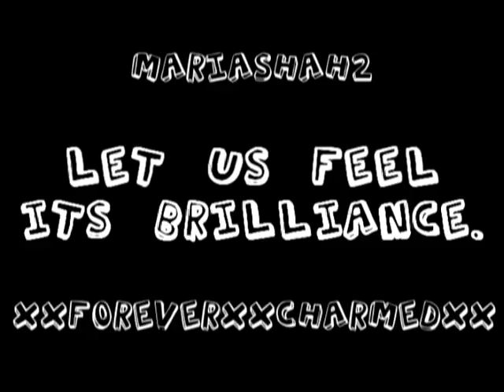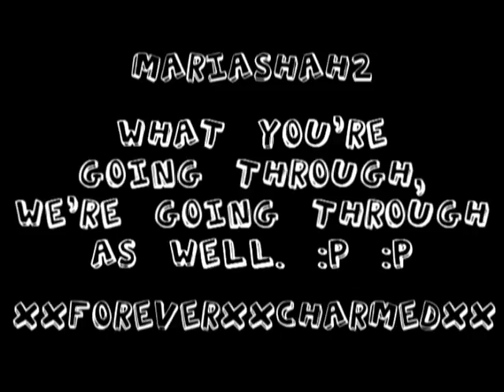CLOSED * Random Fandoms Contest: Round 1 - Spread The Love * DEADLINE EXTENDED TO 31 DECEMBER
*READ (if you can)*

j/k xD

YOU CANNOT ENTER, IF YOU HAVEN'T MADE IT THROUGH THE AUDITION ROUND.

WE HAVE A NEW CONTESTANT!!! YAY!!! IT'S Any4vi! Welcome, dear, hope you have a nice time with the contest. ;P Welcome to colt3ninjas, too! :)

SUBMIT YOUR VIDS AS VIDEO RESPONSES.

ABOUT THE VIDEOS' LENGTH: Longer than 2 minutes. ;) If you use a song which is shorter than 2 minutes, it's fine, as long as it isn't shorter than 1 minute. :)

YOUR VID MUST BE NEW.

DEADLINE: DECEMBER 7

Damn, did I finish that fast or what? :P

I think all you need to know is in the vid, but if you have questions, just ask. :)

Song: Assassin
Artist: Muse
Album: Black Holes and Revelations

Good luck,
SarahMarie78
kiraly12
unfabulousme
inesphoebe
Kipcha09
Corrnelia
mse63
meeshell384
MysteryLoverAnne
RandHrShipper1
hauntedhogwarts85 = twilightsHorizons
OctoberSkies11
DeadlyElegance
darknessrulesall16
RubberDuckInc
Bombonrosa
BohemianTonks89
CrystalRane
26Noellev
CheckeredRedHearts
BlacksGodDaughter
OViolentDarkKnightO
LuminousMetallic
misspansyparkinson
kellygirl2002
Blackjack85
InnocentFoolx3
xAKxProductionsx
fracturedheart101
irishstargirl
TwoLovesBeOne
DeathEaterBeater
HarryDoesntKnow
danem4lf
ChristineDrewFan
cheerurheartout94
HumanNature207
omgzzkarray
lotrfrk16
TempieB
Any4vi